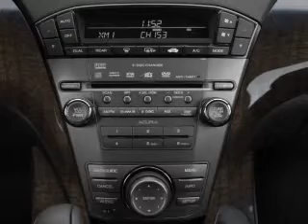2009 Acura MDX - Colmar PA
Year: 2009
Make: Acura
Model: MDX
Trim: 3.7 Technology
Engine: 3.7 liter 6 cylinder 24 valve
Transmission: 5-Speed Automatic
Color: Formal Black
Mileage: 36659
Address:
165-181 Bethlehem Pike